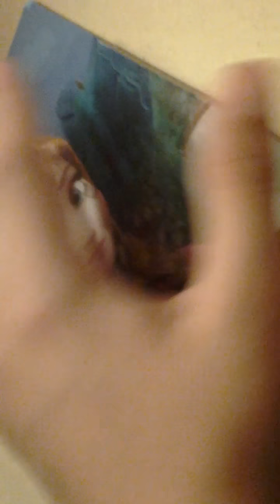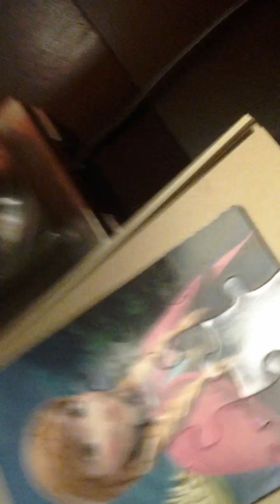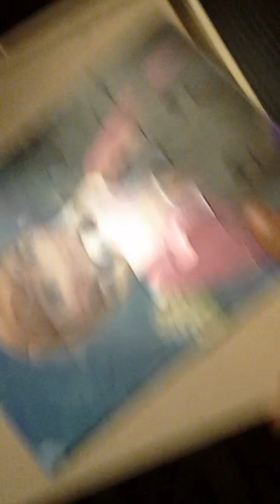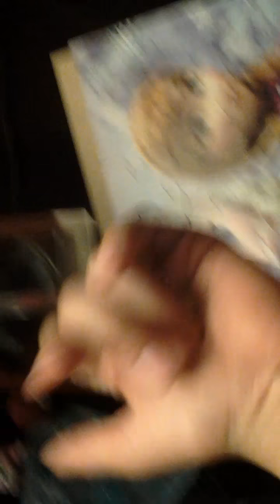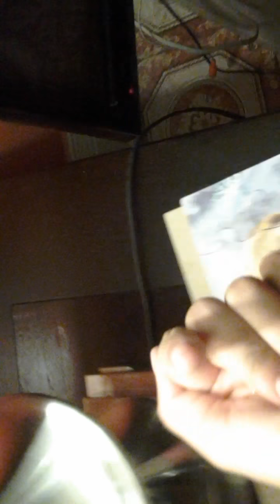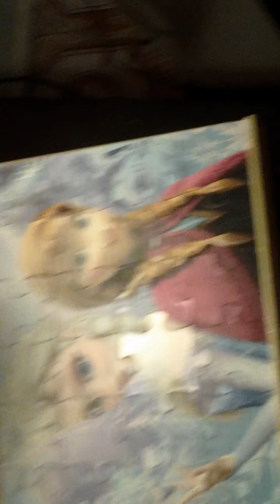Best puzzles ever - frozen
While elsa sleeping we make a suprized puzzledfor her and ana !!!